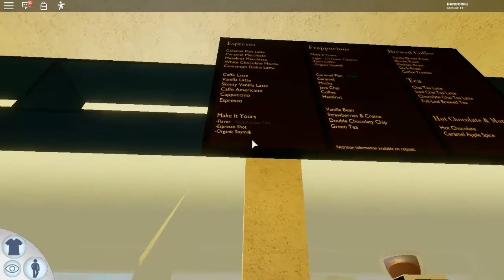มาเล่นน้ำกัน - Roblox: Waterpark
Map